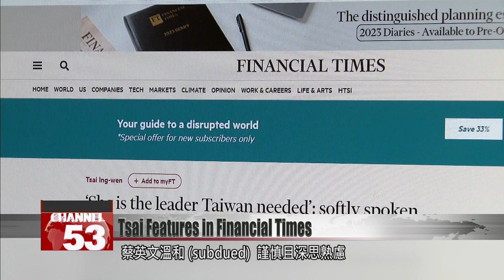Taiwan experts and diplomats say Tsai as a leader is Taiwan’s safest option: Financial Times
In the face of China’s military threats, President Tsai Ing-wen is "the leader Taiwan needed," according to the U.K.’s Financial Times, quoting an American Taiwan scholar.  Shelley Rigger, a professor at Davidson College in the U.S., who is a noted Taiwan expert, said President Tsai was subdued, prudent, thoughtful and cautious. She added that Taiwan’s situation is so difficult that a "normal" politician will often fall short in addressing it. The FT also noted that both foreign diplomats and political analysts were adamant that Tsai represented the safest option for Taiwan.

Tsai Ing-wen
President
The most important reason why I came to our Air Force Combatant Command is to show my appreciation for everyone’s hard work. Especially during this period of time, the tasks of each unit are very onerous. On behalf of all our compatriots, I would like to express our deepest gratitude to everyone.

On Thursday afternoon, President Tsai Ing-wen came to the Air Force Combatant Command. After listening to a briefing from a commander, she boosted the morale of air defense units and various squadrons of fighter pilots via videoconference.

Tsai Ing-wen
President
The determination of each of you to defend your homeland, has not only deeply moved me, but is also deeply felt by all our nation’s compatriots. I want all our colleagues to continue to maintain their high morale so that the whole world can see that R.O.C. military will not yield an inch in protecting our sovereign lands and its unwavering resolve in upholding freedom and democracy.

Besides encouraging the troops, President Tsai also stressed that the current threat from China had not gone away.

Tsai Ing-wen
President
At present, China has not lowered its threat of military force. I want to stress once more that we will not escalate conflicts, nor will we provoke disputes. We will firmly defend sovereignty and national security and defend our democracy and freedom.

On Thursday alone, 21 Chinese war planes flew close to Taiwan, with 11 crossing the median line of the Taiwan Strait. As tensions in the region escalate, the Financial Times, quoting Shelley Rigger, a Taiwan expert at Davidson College, wrote: “She is the leader Taiwan needed. Taiwan’s situation is so difficult that a ‘normal’ politician will often fall short in addressing it. Tsai is subdued, prudent, thoughtful and cautious.”

The prestigious British newspaper also noted that Tsai was no “nationalist hothead” and during her six year tenure as president had clearly exhibited a leadership style of a professional bureaucrat. The paper quoted diplomats and analysts as saying that for a fragile Taiwan, Tsai, known for her prudence, was Taiwan’s "safest option."

In the face of non-stop Chinese military threats, President Tsai’s leadership style is attracting international media attention.